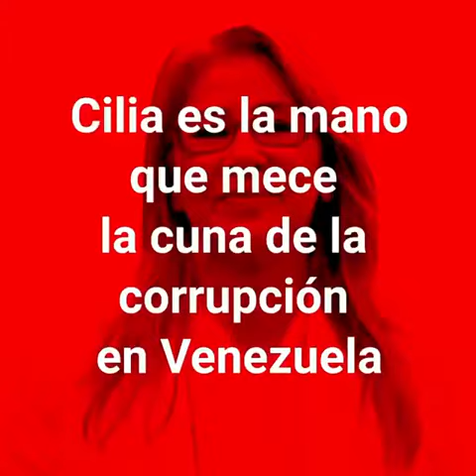CILIA FLORES ES LA MANO QUE MECE LA CUNA EN EL SISTEMA CRIMINAL VENEZOLANO